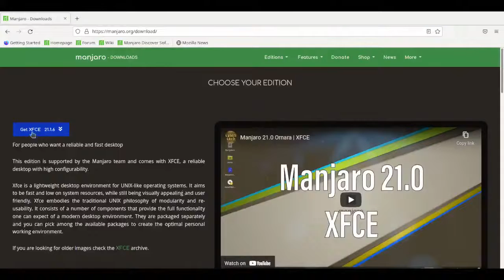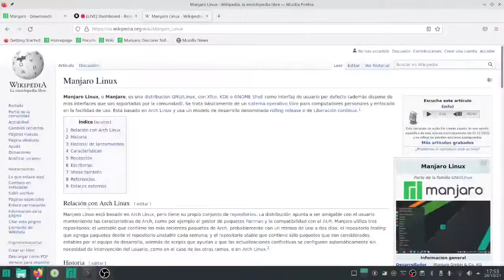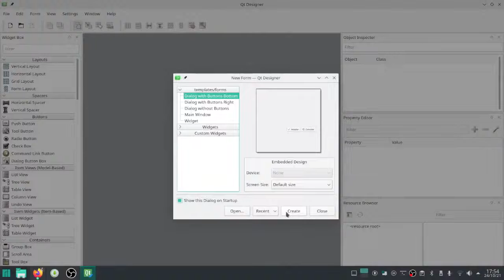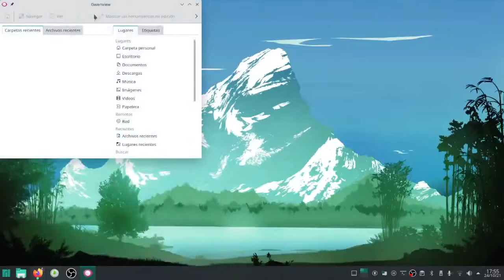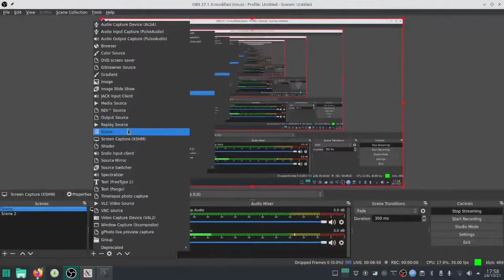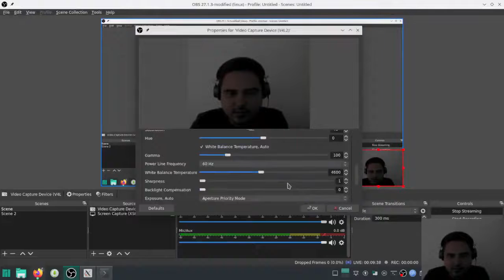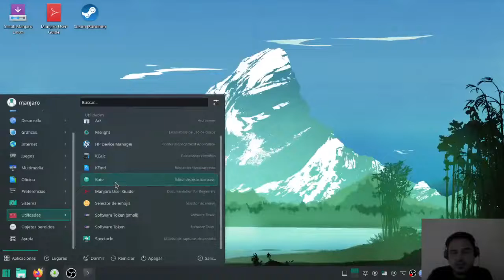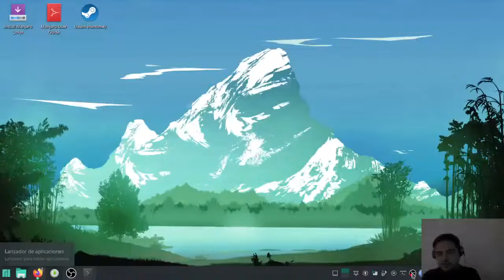MANJARO 21.1.1 KDE SUPER REVIEW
Una pequeña review de manjaro, saludos